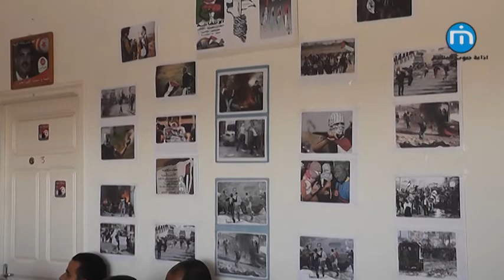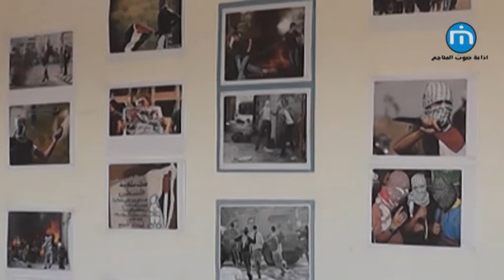المكتب الجهوي للتيار الشعبي :ندوة تاريخية سياسية تحت عنوان "مستقبل الصراع العربي الصهيوني"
نظم اليوم المكتب الجهوي للتيار الشعبي بقفصة بمقره الجهوي ندوة تاريخية سياسية تحت عنوان “مستقبل الصراع العربي الصهيوني” انتصارا لانتفاضة السكاكين و تزامنا مع ذكرى وعد بلفور تحت اشراف السيدة مباركة عواينية البراهمي الرئيسة الشرفية للحزب.